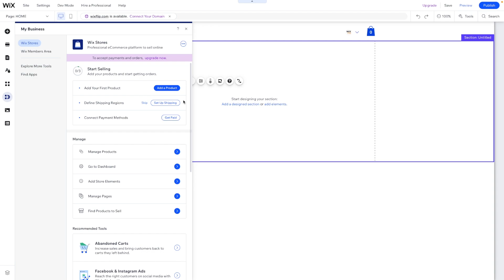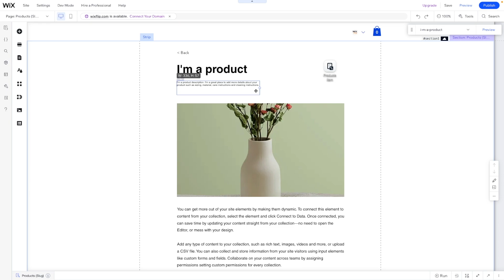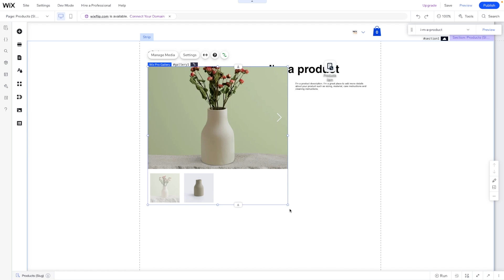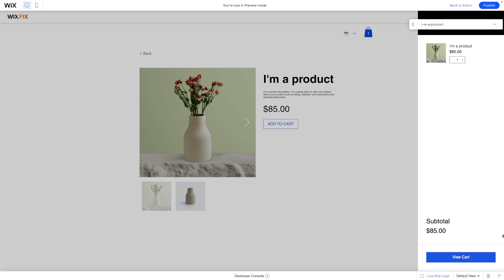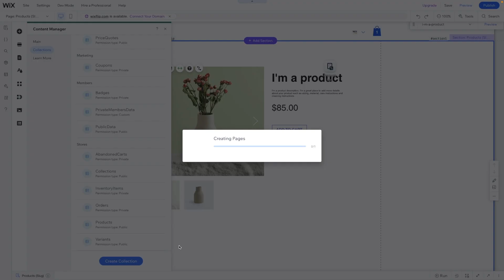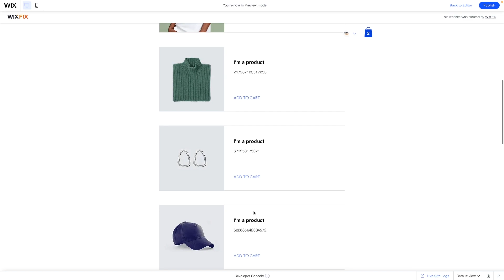Dynamic Add to Cart Button in Wix [2023 Update] | Wix Fix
Learn how to add a dynamic add to cart button in Wix without code!